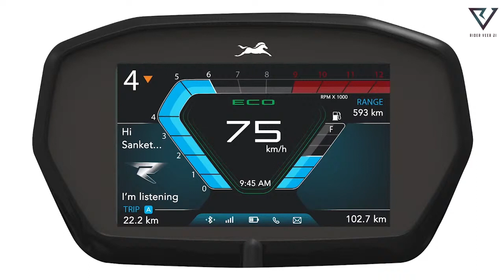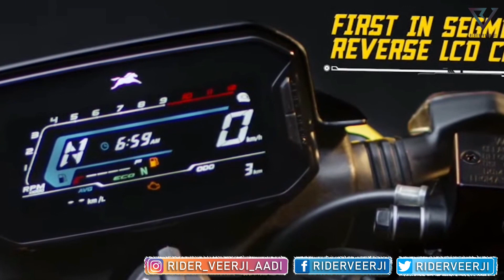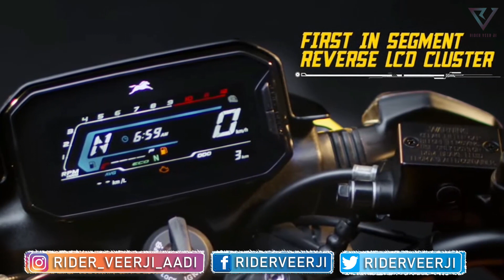TVS Raider 125 : Instrument Cluster / Meter All 30 + Features Explain in Hindi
About Me:
हेलो दोस्तों,

              Please 🙏
          & Press the
          BELL ICON 🔔
               Button.